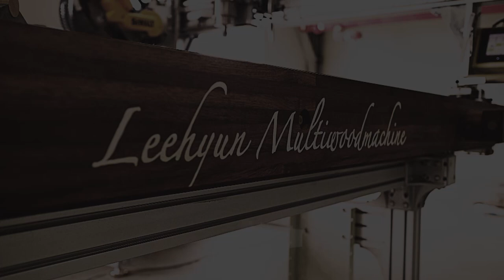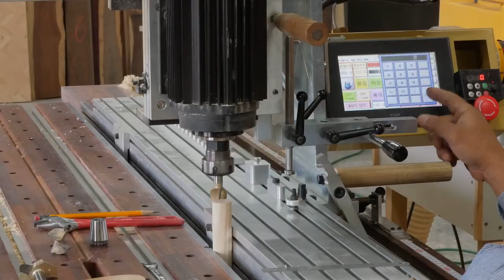[NoCut]티 테이블 [Tea Table] amazing machine leehyun machine목공기계 woodwork woodworking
안녕하세요 우드로이현입니다
2019년이 가고 2020년 경자년 새해가 밝았습니다!
시청자 구독자 여러분들 모두 새해 복 많이받으세요 ^^
이번 작품 영상은 심플한 티 테이블을 만들어봤습니다
*쇼핑몰 주소
* 우드로이현  Woodro Leehyun
* 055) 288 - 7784 (경남 창원 본사)